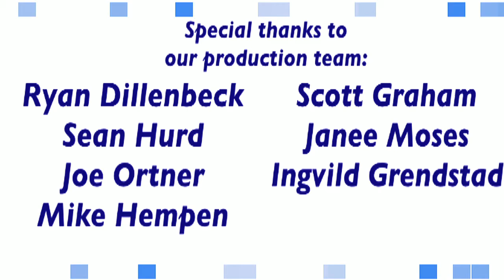Press Club Rewind - February 4, 2012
The 2012 Presidential debate moderators analyze their performance for The Kalb Report; conservative Latinos push for statehood for Puerto Rico; Irish Ambassador Michael Collins outlines plans for his country's E.U. Presidency; education researchers reveal how a charter school's success or failure is largely determined in its first three years; and humorist Dave Barry promotes his new novel, "Insane City."

Press Club Rewind is a weekly review of events at the National Press Club.